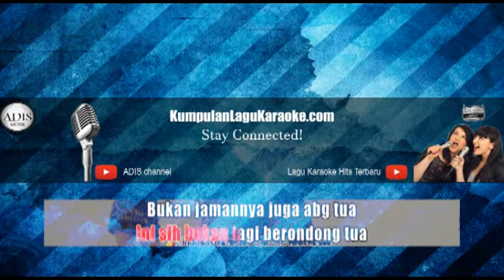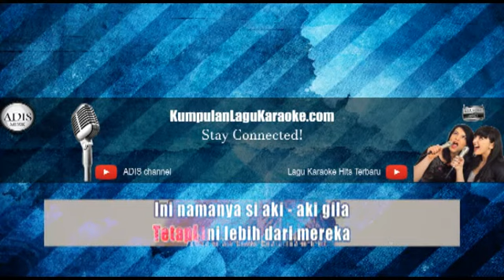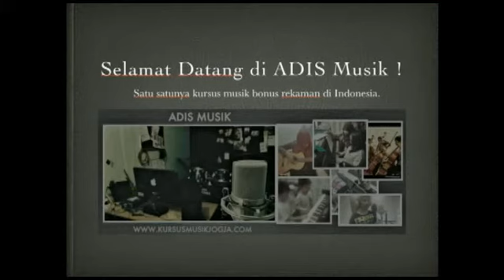AKI AKI GILA - OZA KIOZA Karaoke Dangdut